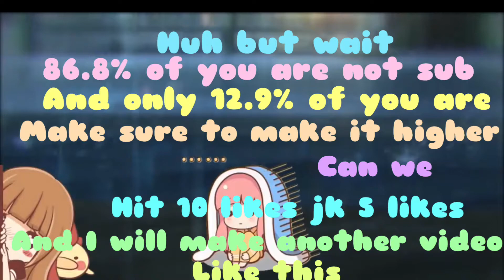this is just a chill bw and sw round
Ok sub and like
Also if u want to see all this server I found form it’s
tik tok user : PyxisYT Overlord
roblox : PyxisYTplayzLo